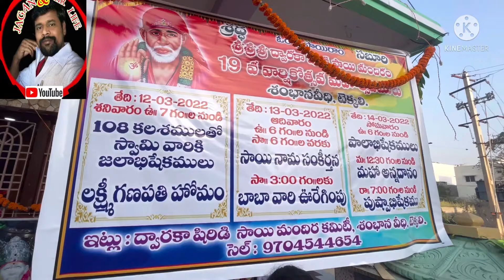Tekkali lo SAI BABA Temple